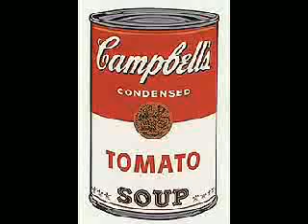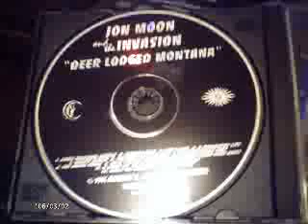Charlie Frequency ~ Basement Tape 333